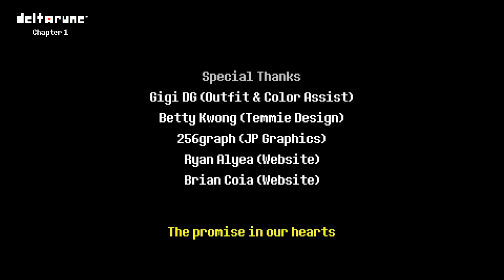Deltarune Chapter 1:Part 12-The Town 2/2 (Finale) (Pacifist)